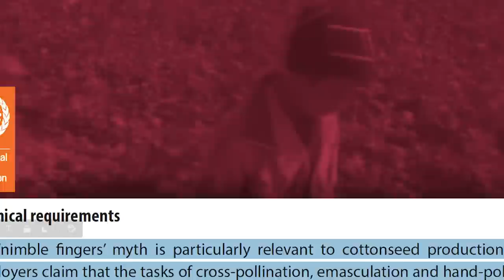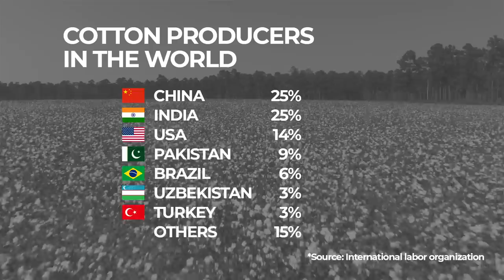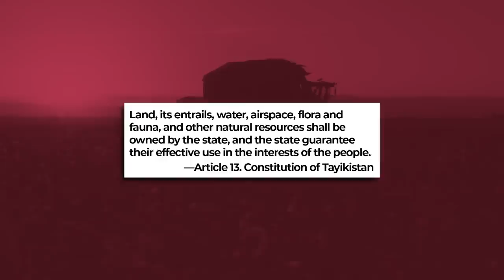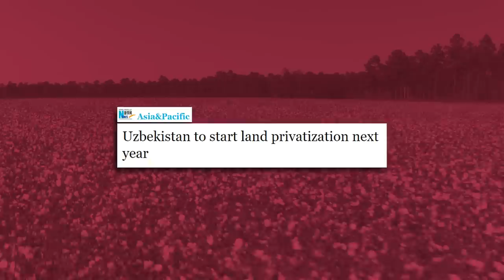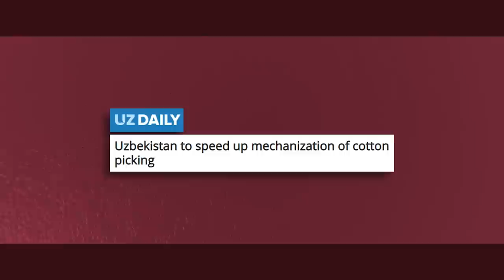Uzbekistan and the PRIVATISATION of cotton cultivation - VisualPolitik EN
Uzbekistan is one of the most brutal and corrupt dictatorships in the world. Like other Central Asian countries, the economy of this place is based on the export of cotton. To maintain competitive prices, the Uzbek dictators employ slave labor. In many cases, the Uzbek regime has even forced children to work in the cotton harvest. The same can be said of other countries in the region such as Tajikistan, Turkmenistan or the Xinjiang region of China.

However, in recent years, Uzbekistan has decided to end slavery. And it has done so without changing its political system. Shavkat Mirziyoyev's dictatorship remains as corrupt and oppressive as ever... The abolition of slavery in Uzbekistan is not motivated by humanitarian concerns. So... Why exactly have they ended slave labor? What reasons have motivated this decision? In this video, we tell you.

*Script written by Cathy Ovtchinnikova